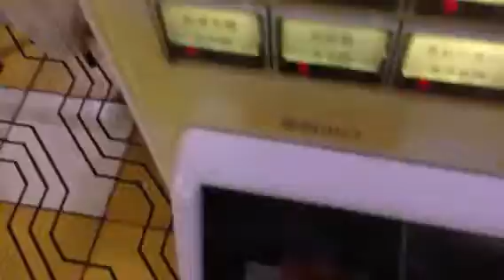万代シテイ名物 万代カレーを注文する流れパート2 お釣り忘れてますよ編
前回縦撮りだったので横で撮り直し。

しかし撮影に気を取られて大事なものを取り忘れておりました（笑）